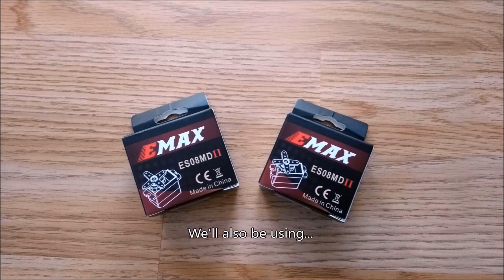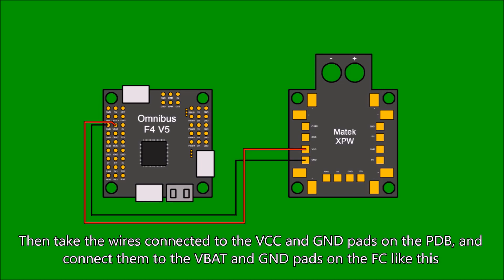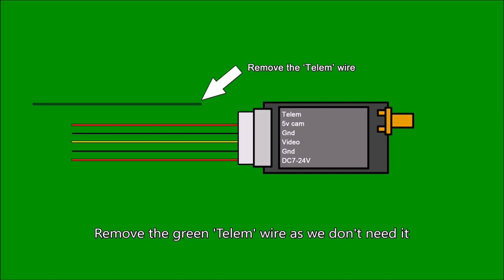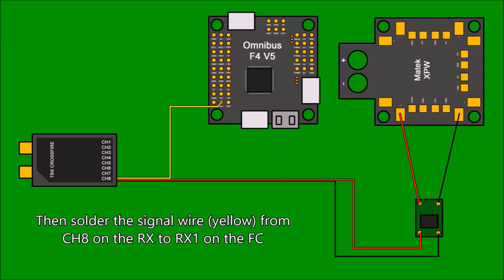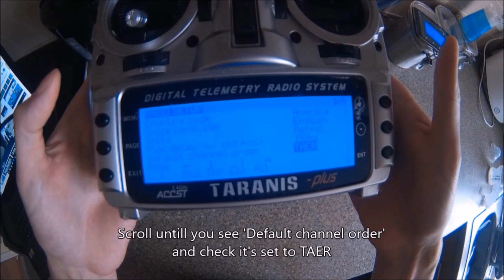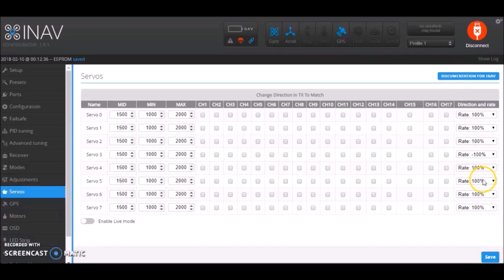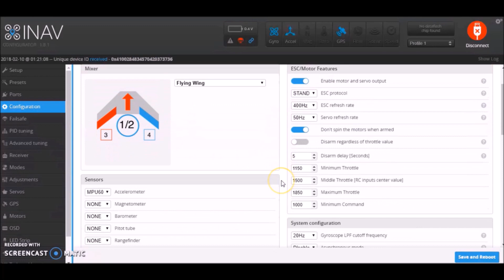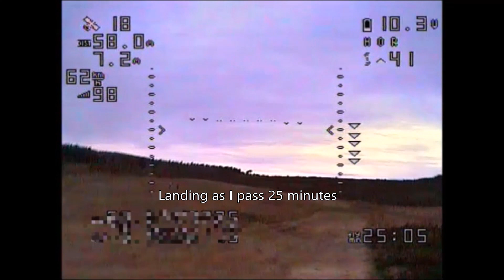🛩️ Long range S800 - Detailed step by step build and Inav setup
Detailed step by step build of a long range fpv S800 wing, including wiring diagrams and full instructions to setup Inav, Blheli and a Taranis.

The codes you need for the Inav CLI are here:
set max_angle_inclination_rll = 600
set max_angle_inclination_pit = 600
set small_angle = 180
set nav_fw_bank_angle = 35
set nav_rth_altitude = 7000
set failsafe_throttle_low_delay = 0
set nav_rth_allow_landing = OFF

This wing should be great for some long range FPV flying. It'll probably work best on a 7" prop.